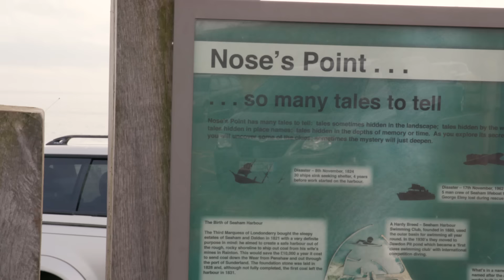A Day In The Life Of... Alexander Dreymon | The Last Kingdom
Alexander Dreymon who plays our hero, Uhtred, takes you on location to Northumbria, UK. Joined by Gerard Kearns (Halig) and Mark Rowley (Finan).

The Last Kingdom is a British historical fiction television series based on Bernard Cornwell's The Saxon Stories series of novels. The series airs on BBC America and on BBC Two in the UK.